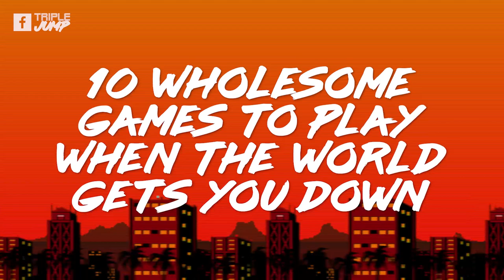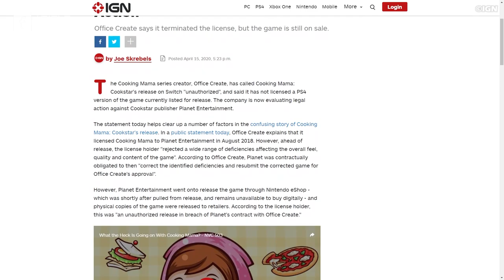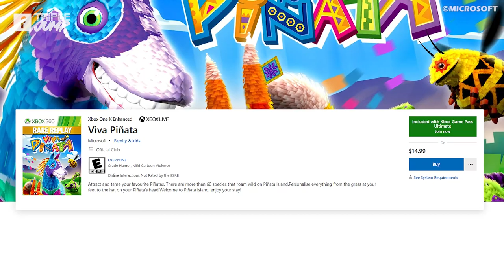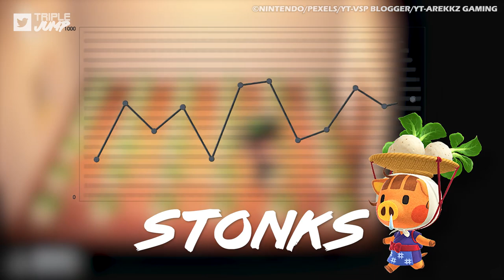10 Wholesome Games to Play When the World Gets You Down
Life just finds a way to get on top of you from time to time, doesn't it? We all go through it, and when we do, a bit of healthy escapism is in order. From Stardew Valley to Animal Crossing, Viva Piñata to Costume Quest, here are 10 Wholesome Games to Play When the World Gets You Down.

VO: Ben Potter (@Confused_Dude)
Script: Cat Elliot (@arrrrghzombies)
Video Editor: Lean Bacalzo (@LeanBacalzo)